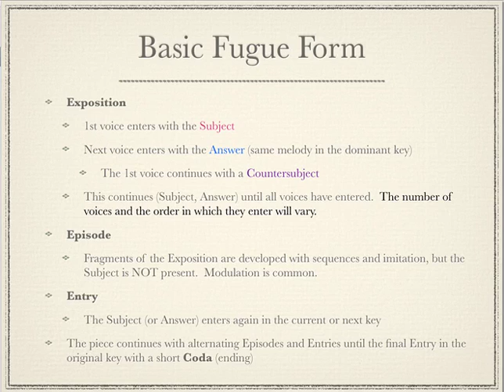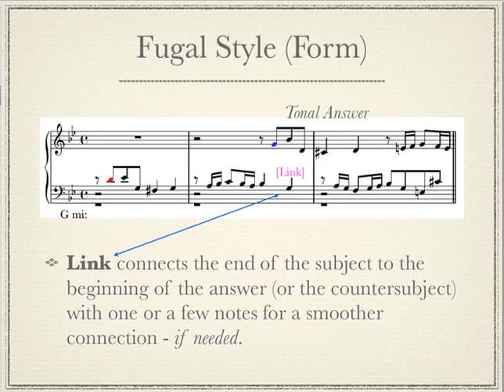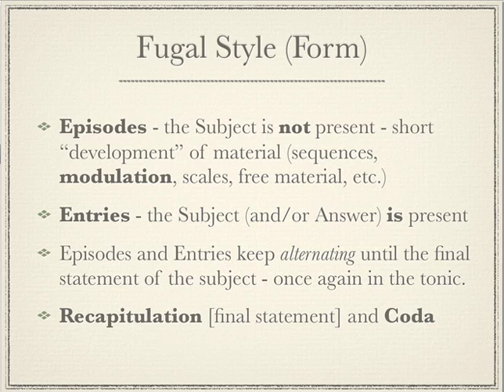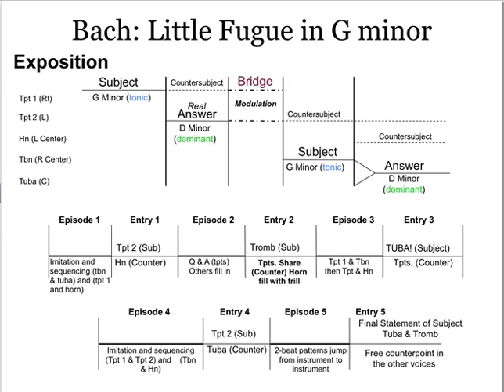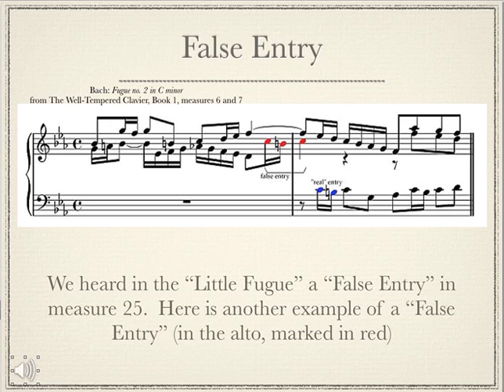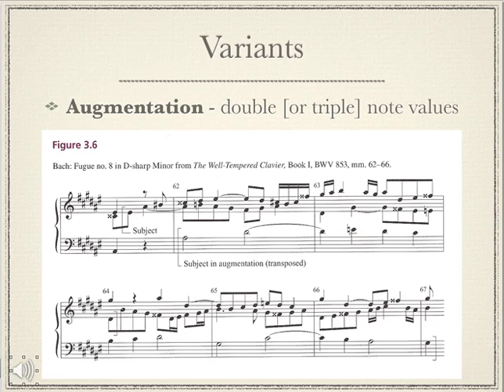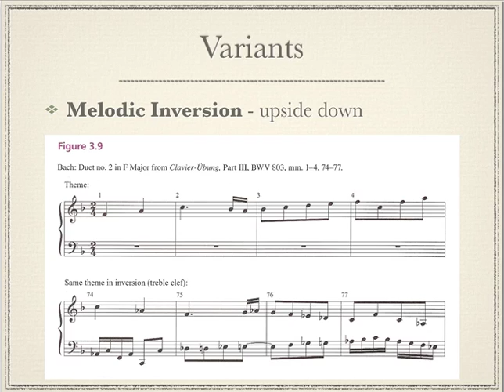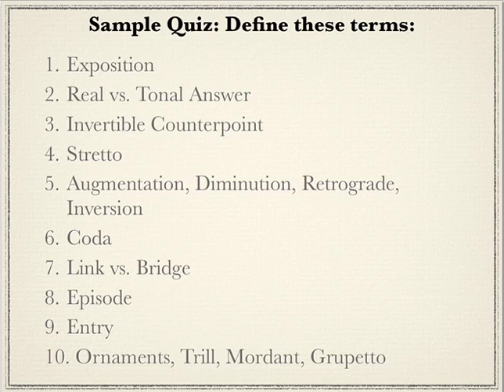v2 Ch 03 The Fugue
Analysis of the Fugue, Exposition, Episodes, Entries, Subject, Answer, Coda, Form.   Some examples from Music in Theory and Practice by Benward and Saker